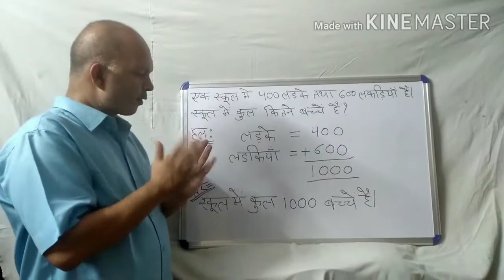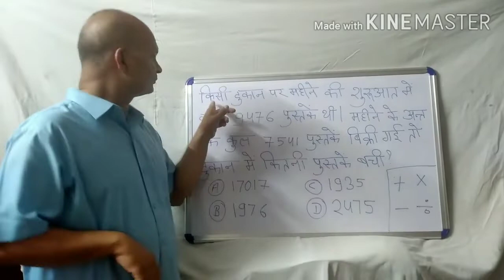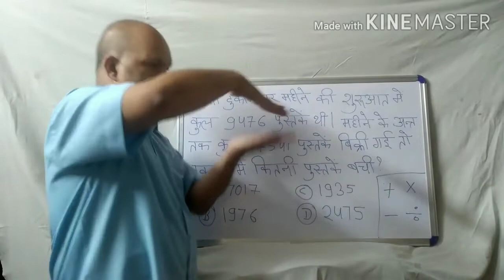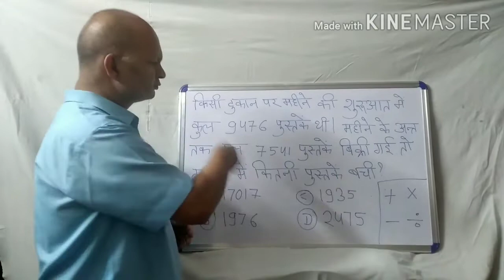Maths answer 1 and question 2 For Deaf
see our more video on our channel